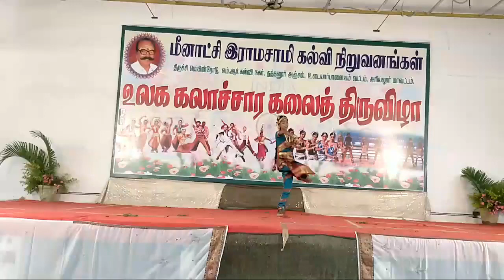meenakshi ramasamy College